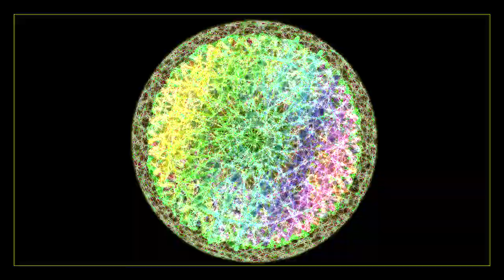Legend of Zapata 2020 3rd Experiment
This and the "Legend of Zapata 2020 4th Experiment" are obviously meant as a "pair" (or maybe "two peas in a pod"?).  I can't decided which one I like better.  But one thing is for sure -- I like both!